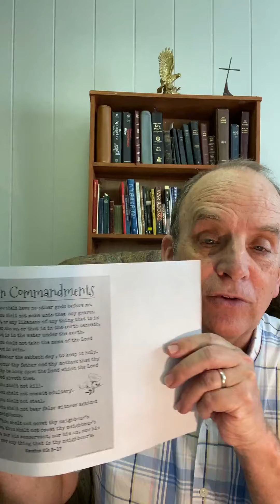5 Thy Will Be Done on Earth as it is in Heaven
Welcome back as we continue to learn about prayer as Dr. Jim Simoneau guides us in unpacking the Lord's Prayer. This is the Fifth video in this devotional series which is for the whole family.